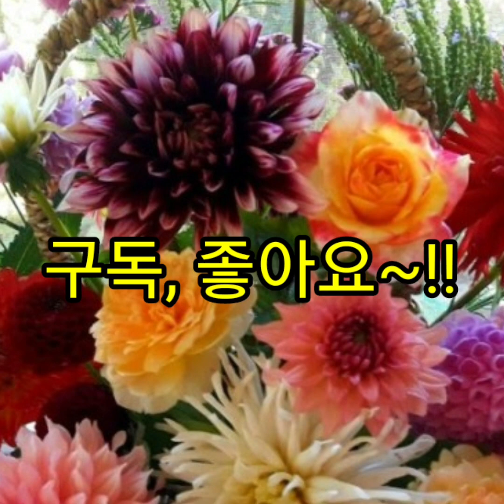초보자도 성공하는 다알리아 삽목법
초보자도 이해하기 쉬운 다알리아 삽목비법을 공개해드립니다#다알리아#다알리아삽목#가든쇼#나비꿈그림정원